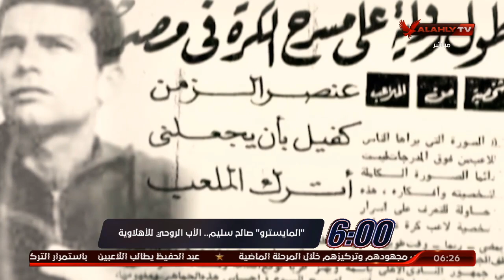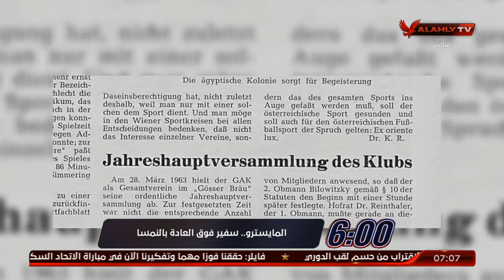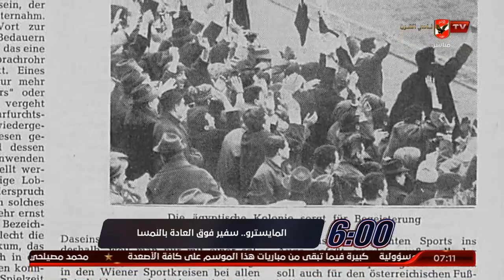حلقة السادسة كاملة مع | احمد سمير وسارة محسن | بتاريخ 12-9-2020